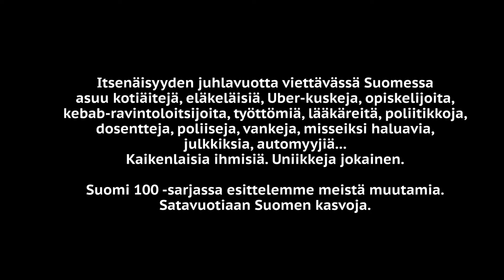Essi Peuhkuri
Mitä asustesuunnittelun opiskelija Essi Peuhkurille tulee mieleen seitsemästä sanasta?